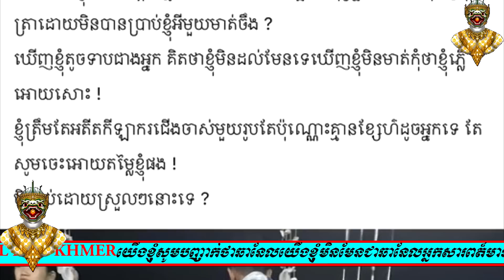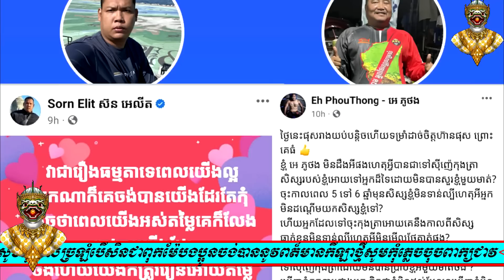លម្អិតលោក អេ ភូថង ឈឺចិត្តទម្លាយខ្ទិចមានអ្នកធំចុះកុងត្រាស្ងាត់ៗយក ធឿន ធារ៉ា ពីក្លឹបលោកគឺ..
លម្អិតលោក អេ ភូថង ឈឺចិត្តទម្លាយខ្ទិចមានអ្នកធំចុះកុងត្រាស្ងាត់ៗយក ធឿន ធារ៉ា ពីក្លឹបលោកគឺ..KUN KHMER HOT NEWS